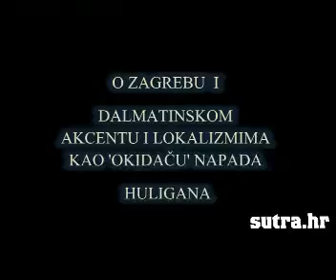Napad BBB-ovaca na Metkovce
Napad BBB-ovaca